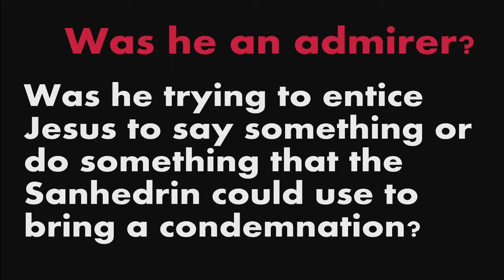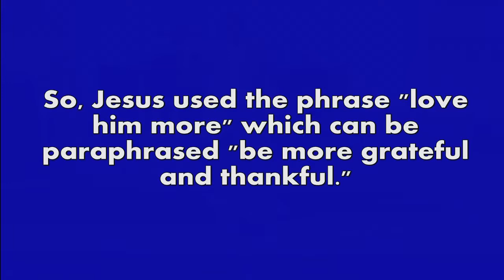Luke 7:36-50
June 17th, 2018 sermon with Pastor Kevin Cassidy